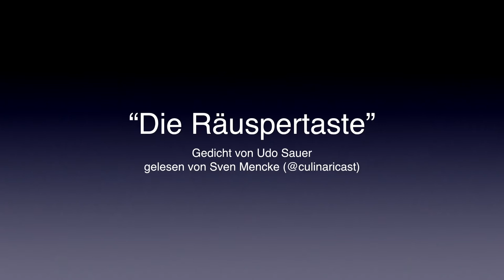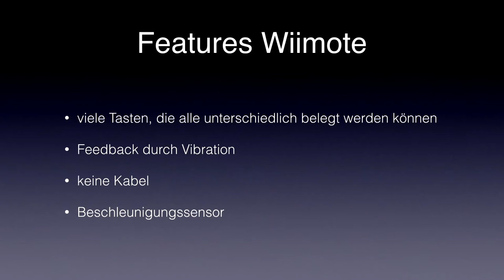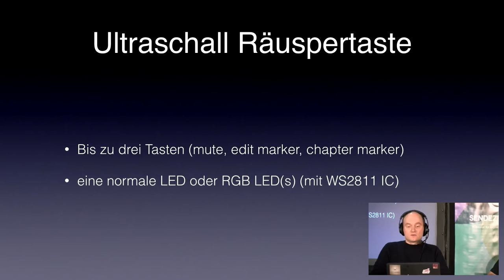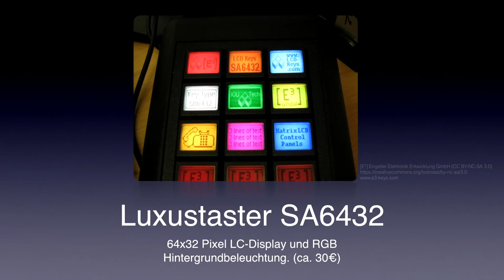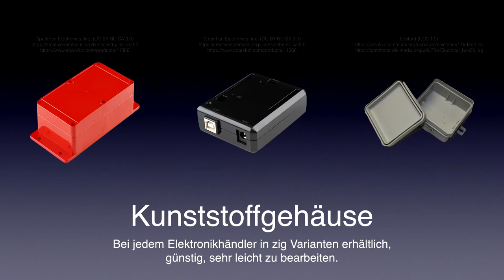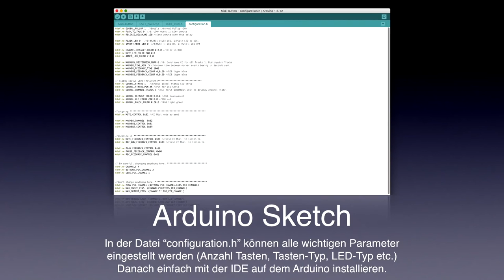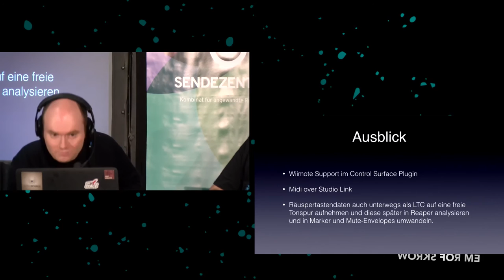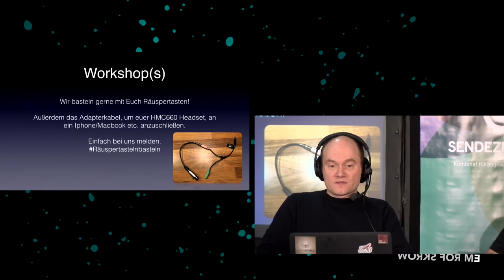Die Ultraschall Räuspertaste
günstige MIDI Controller selber bauen

MIDI Räuspertasten kann man sehr günstig mit einem Arduino und geeigneter mechanischer Hardware selber Bauen. Ob Türklingelknopf oder Fußtaster. Jeder kann seine Wunsch-MIDI-Fernbedienung für Ultraschall selber bauen.

['fernsehmuell', 'Diodenschein']